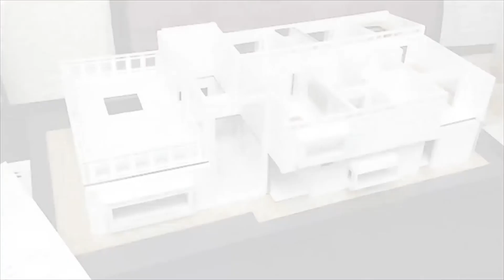Entregas Finales | Diseño Interior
En las entregas finales de la escuela de Diseño Interior del período académico Septiembre 2020 - Febrero 2021, los estudiantes demostraron un muy buen nivel creativo y técnico en los planos, renders y maquetas de cada uno de los proyectos.